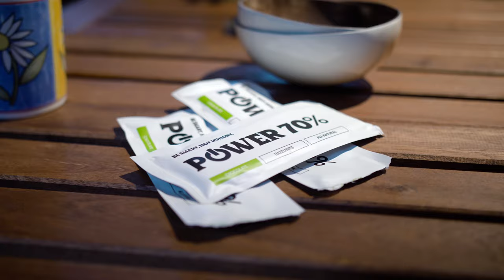The Powerlogy Podcast: Richard Varga, životospráva pri vrcholovom triatlone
Samotný športový výkon na súťaži je len špička ľadovca. Pod hladinou sa však skrýva životospráva, regenrácia, mentálne nastavenie a mnoho ďalších vecí. Ako to funguje vo svetovom triatlone nám porozprával špičkový slovenský trojbojár Richard Varga.

Kedysi do seba “ládoval”, čo mu chutilo. Neriešil veľmi regeneráciu. Postupom času však zistil, ako životospráva dokáže prospievať. Minimalizuje živočíšmi stravu, nie je vegánom, ale dôkladne si vyberá. Dnes už nie len pre seba ale ako otec rodiny aj pre svoju dcérku. Ako funguje Richard Varga si vypočujte v podcaste, kde sa ho už tradične pýtal Dušan Plichta na rôzne témy.